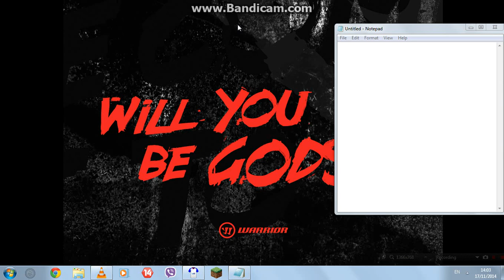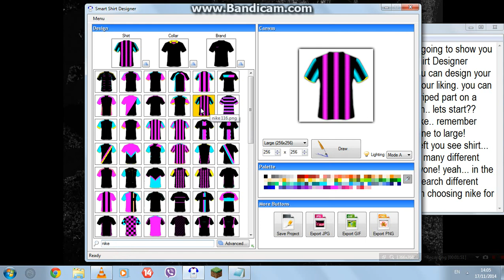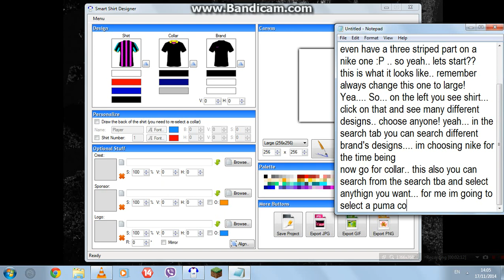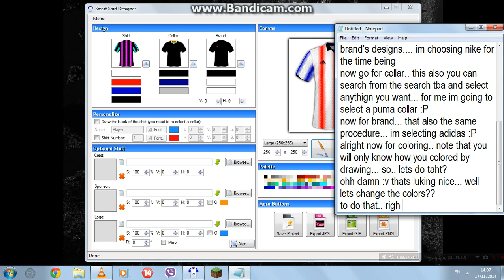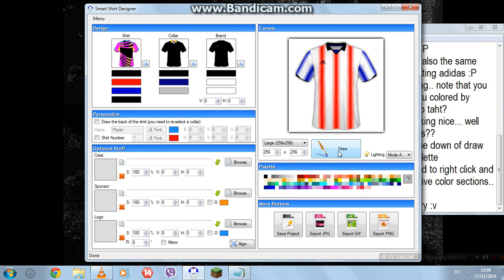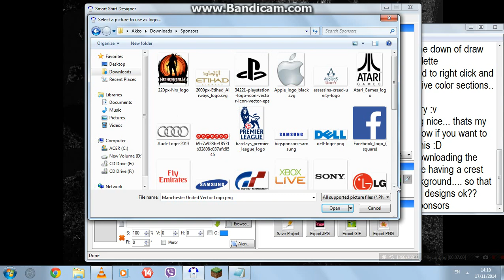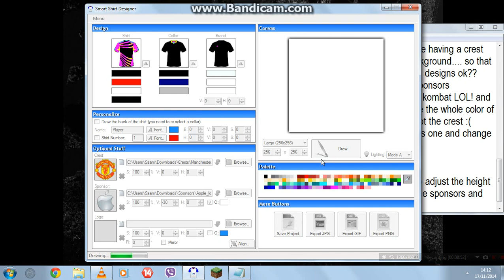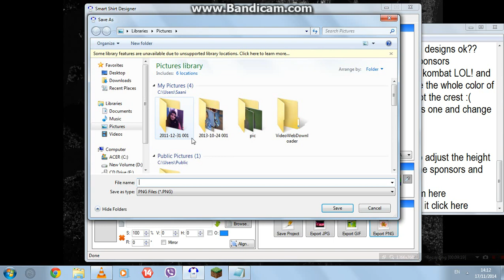Tutorial of how to use Smart Shirt Designer 2